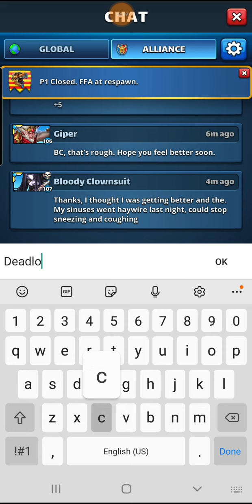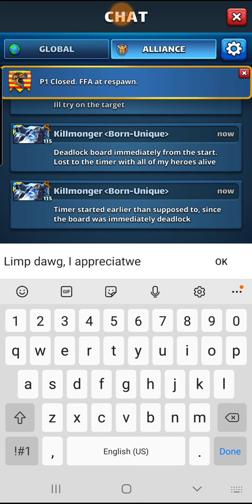Empires and Puzzles: D.O.S. vs Quantum S.H.I.E.L.D War Hits!! ⚔🥷🤠🐶🍺🔥🔥🔥🔥🔥✊🏾💪🏾💨🤬🤣👮‍♂️🐵👮‍♀️